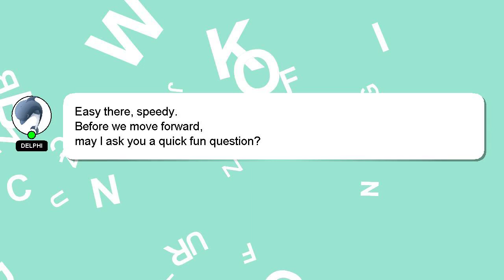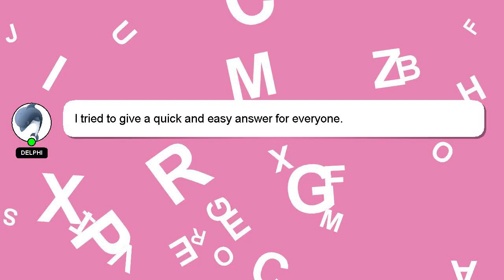How to respond to a bad performance review?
A quick introduction about me, Greetings, my name is Delphi. I can be of service in providing you with answers to your inquiries. - How to respond to a bad performance review?

If you have more specific query you can comment or chat with me  and let me know your queries. A 'heart' from me is a way of showing appreciation for your answer.

*2 What we are experimenting :*